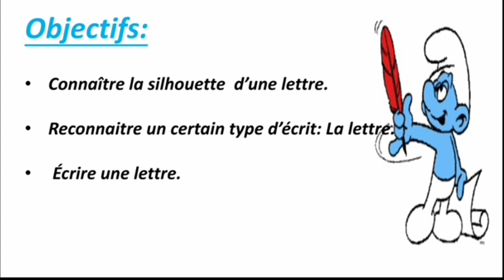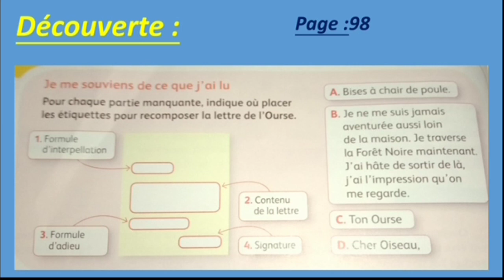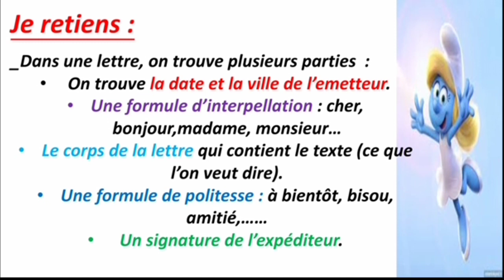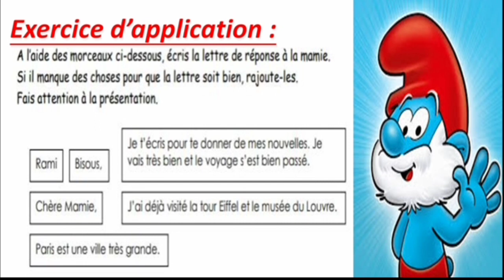Écrire une lettre pour le niveau CE1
Croque feuille CE1